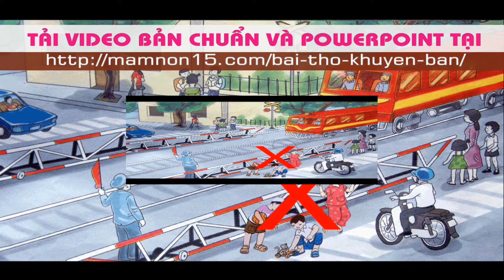Bài thơ Khuyên bạn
Bài thơ Khuyên bạn - Tải VIDEO BẢN CHUẨN và POWERPOINT tại
Theo lời cô giáo
Tu tu xình xịch
Con tàu chạy nhanh
Bạn chớ chơi quanh
Mà tai nạn đấy
Nếu bạn có thấy
Khi tàu chạy qua
Xin hãy tránh xa
Không ném đất đá
Thấy có người phá
Thì hãy báo ngay
Giao thông hàng ngày
Chấp hành cho tốt.